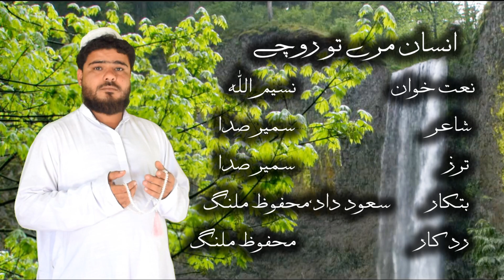New Balochi Ramzan Naat - Insan Mirey Tou Rouchey - Naseemullah - Balochi Islamic Video